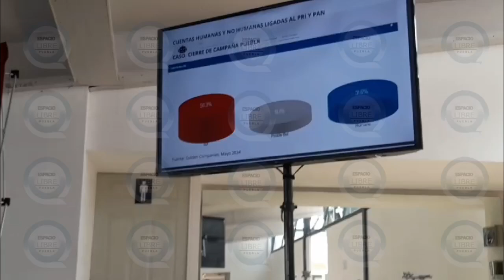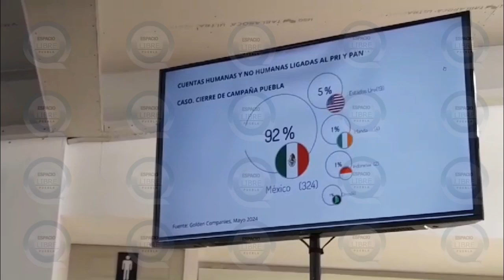Más 2,400 cuentas de redes sociales activadas ayer fueron para atacar a SigamosHaciendoHistoria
📹Alejandro Camacho